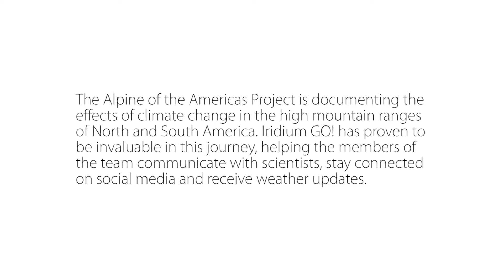Iridium Partner Case Study - Alpine of the Americas Project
The Alpine of the Americas Project is documenting the effects of climate change in the high mountain ranges of North and South America.